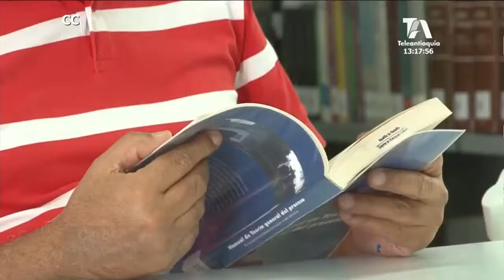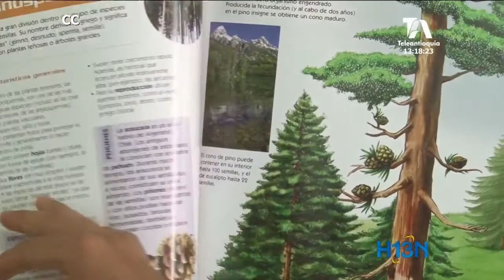Biblioteca La Quintana cumplió 10 años, les mostramos su transformación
Nueve parques bibliotecas tienen la ciudad de Medellín, cada uno ubicado en un lugar simbólico de las diferentes comunas.

Entre esos se destaca el de La Quintana, construido  sobre una frontera invisible o Belén que hoy ocupa los terrenos  donde funcionó la estación de Policía.

Precisamente este último cumplió 10 años y qué mejor forma de celebrarlo que un conversatorio y el público que ha sido testigo de la transformación en todo este tiempo.